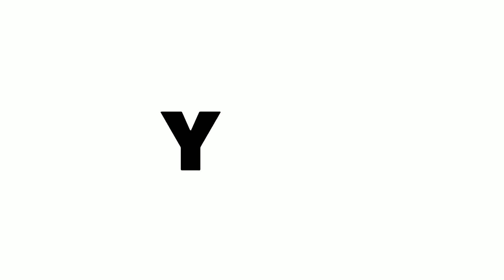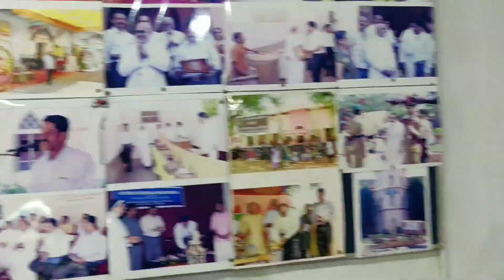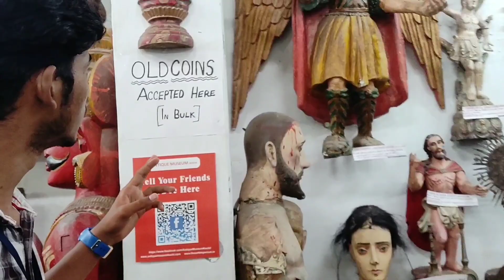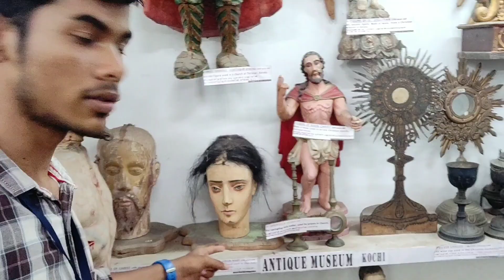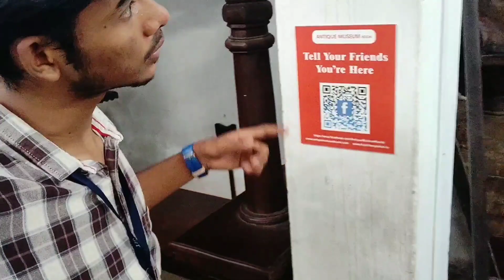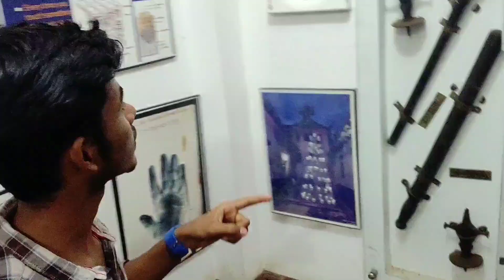KERALA vlog Part-1 ||BE-YoU😁😂😄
This video is about kerala small travelogue.
KERALA vlog Part -1
cast &crew
satheesh & class friends
Dd

Places :
1st day - room,food,boating,museum,...etc
2nd day- To be continued